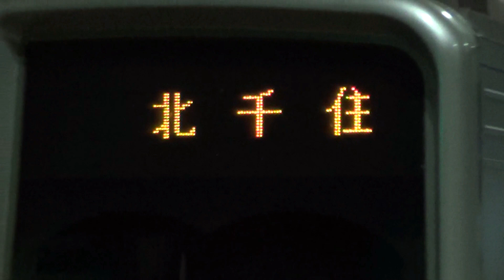【地上車北千住行き】東武20050系21856F普通 北千住行き到着～発車・回送通過